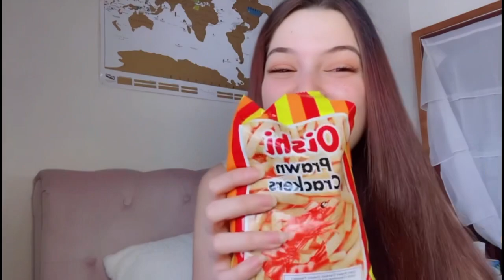Rating Filipino Snacks in Canada (Taglish) | Diana Gabra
Hey I’m Diana Gabra, I’m actually Egyptian Canadian but Filipina sa PUSO 🇵🇭❤️